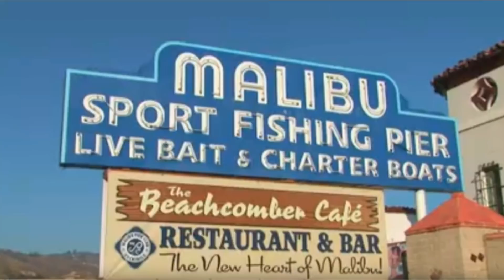california dreaming - acapella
an acapella performance